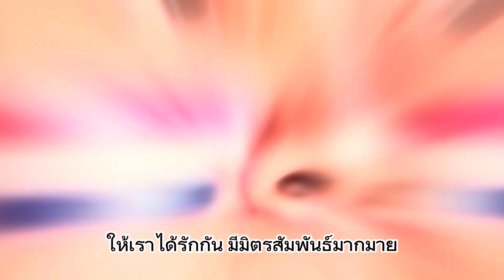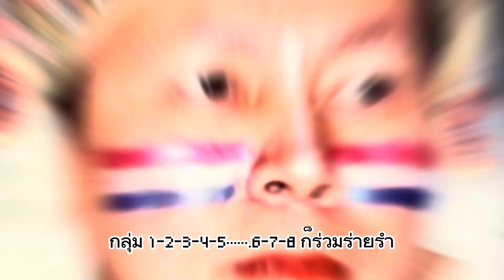เพลง “รอบกองไฟ” Duet : Natt/Pat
คืนรอบกองไฟ กับอินเดียนเผ่า RYLA
เพื่อให้แนวคิดกับเยาวชนผ่านเกมต่างๆอย่างสนุกสนาน

เพลง รอบกองไฟ
เนื้อร้อง : ณัฐธีร์ อังค์สุวรรณเมธ
ทำนอง : Kaw-Liga